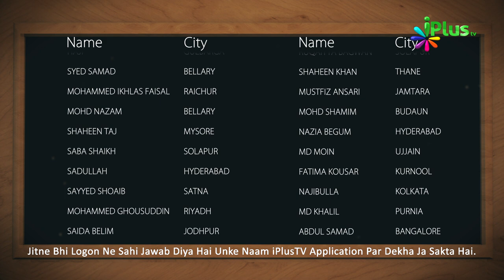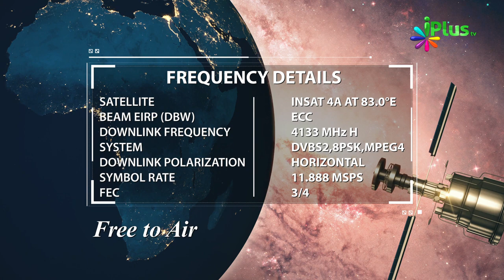Answer & Winner Name- Islamic Quiz - Aaj Ka Sawal 261 - iPlus TV